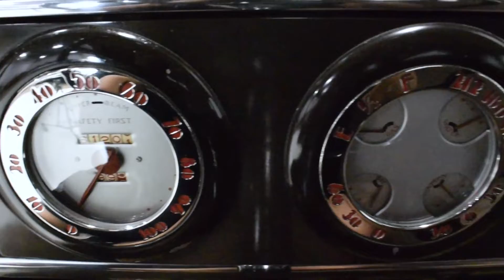115111 1937 Oldsmobile Business Coupe *SOLD*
Pretty Oldsmobile F37 business coupe. Older restoration still in excellent condition. Very nice paint and interior, some chrome original, some restored. Runs and drives superbly with no issues. Newer AM/FM radio powered by separate 12-volt battery in the trunk. Fun, comfortable, spacious car that's ready to enjoy.